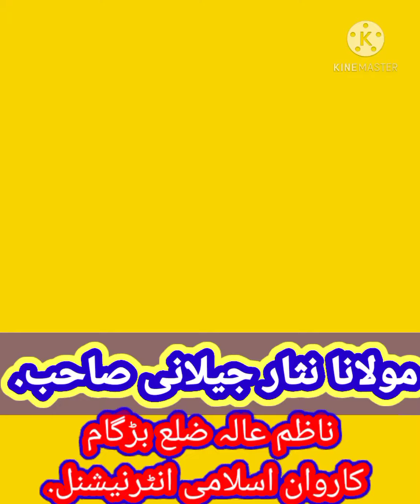NEW GREATFUL NAAT SHAREEF IN BEAUTIFUL VOICE MOULANA NISAR JEELANI SAHAB.مولانا نثار جیلانی صاحب